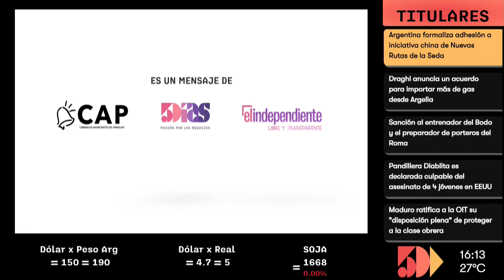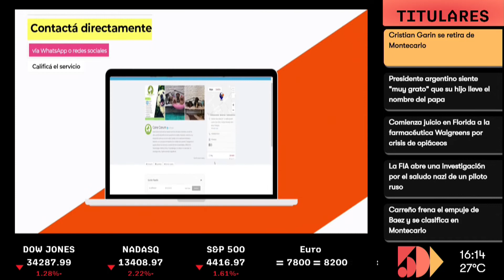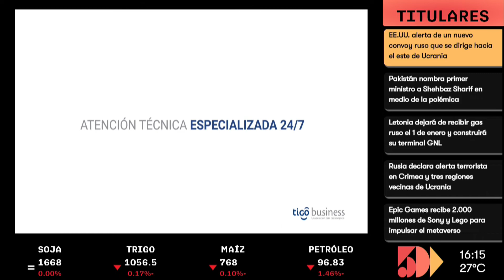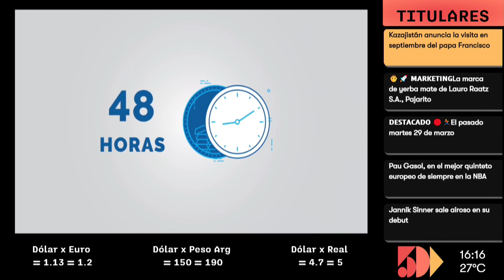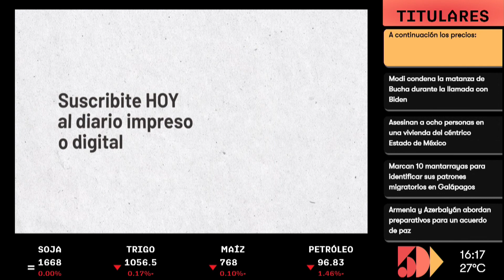Mauricio Gorostiaga | Panorama 5D | 5días TV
Emitido el día Viernes 11 de Abril 2022.

Invitado del día:
- Mauricio Gorostiaga  ( Gerente de Marca de CHANGAN AUTOS)

Tema:
- Nuevos autos Changan 2022